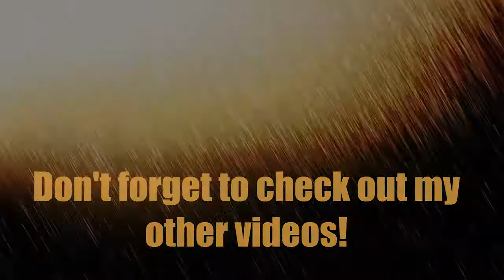AUTO-TUNE COMMENTARY!? (Blacklight Retribution Gameplay #4)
Warning: Viewer may get a case of Autotune Annoyance Rage.

Ahoy, mates! This is your Cap'n Leehashee! This is a Blacklight Retribution Gameplay video with commentary! Enjoy!

Blacklight Retribution is a free to play game on steam! It is a futuristic first person shooter that anyone can play!